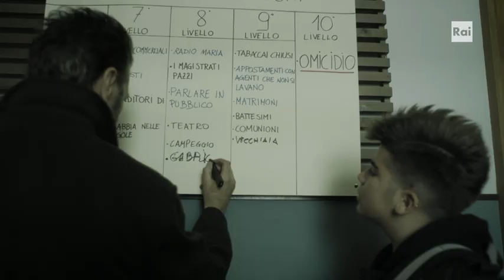Rocco Schiavone - Seconda stagione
TUTTI GLI EPISODI - Rocco Schiavone è un vicequestore in forza alla Polizia di Stato, romano fin nel midollo, che si ritrova a dover svolgere le sue funzioni nella città di Aosta. Saccente, sarcastico, nel senso più romanesco del termine, maleducato, cinico quanto basta, odia il suo lavoro, ma soprattutto odia Aosta. Però ha talento.